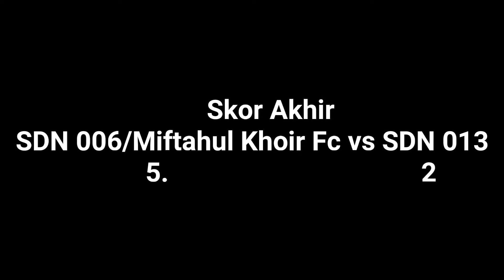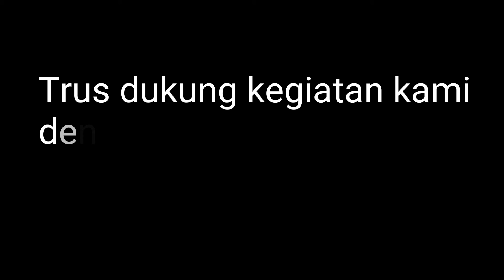Partai Sengit SDN 013 vs SDN 006 | Match Day 2 |Friendly Cup 2019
Lebih seru.
Babak penyisihan hari kedua.
Pertandingan di Macthday 2 meliputi :
1.) SDIT Istiqomah VS SD Nasional KPS
2.) SDN 013 VS SDN 006
3.) SDIT Istiqomah VS SD Patra Dharma 3
Yuk Kita saksikan saja bersma "sobat kids"
terima kasij